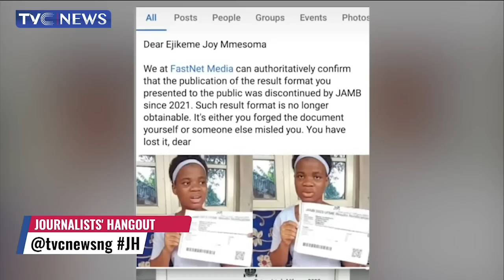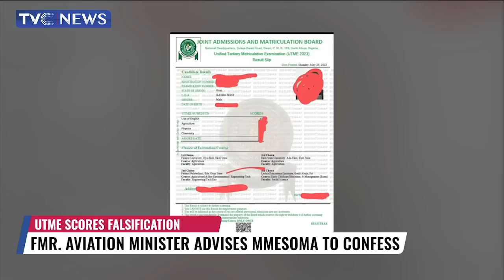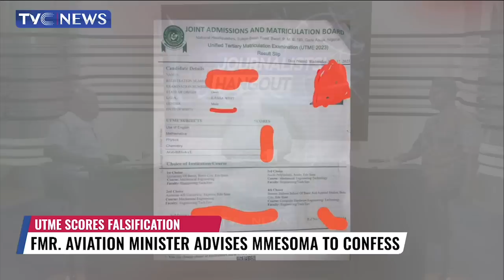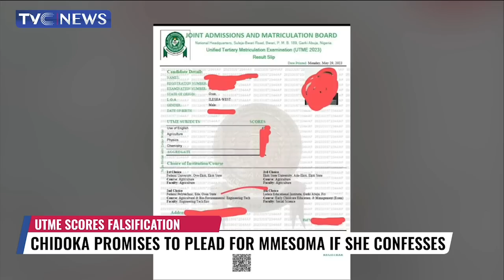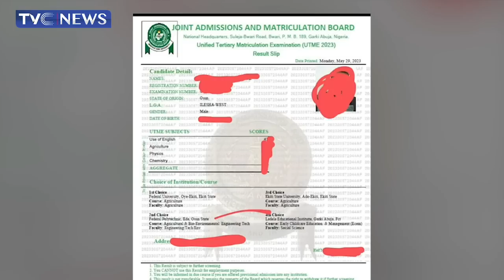Forged UTME Result: Former Minister Chidoka Promises To Plead For Mmesoma If She Confesses